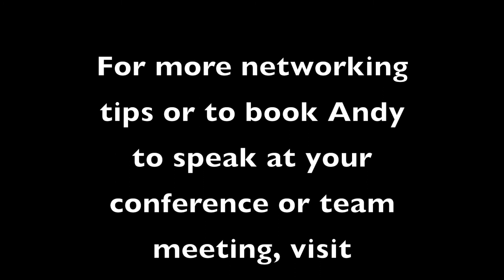Take the Blinkers Off! Who Aren't You Asking for Referrals?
Business Networking Strategist Andy Lopata wants to challenge you to look at who you are turning to for referrals. You're missing out on many opportunities!